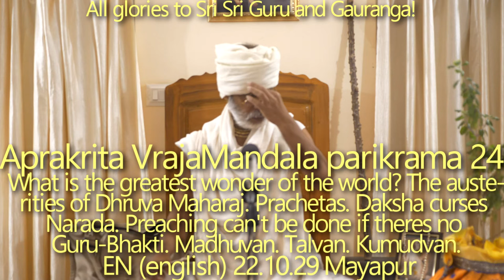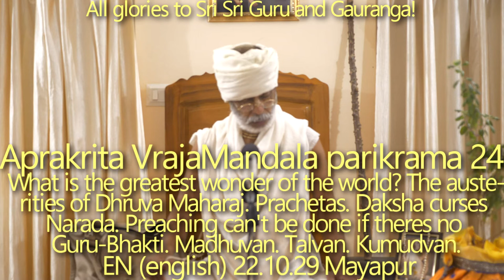SBru221029 Апракрита Дхама парикрама 24: Что самое удивительное в этом мире?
Юдхиштхира отвечает на вопрос Ямараджи: «Что самое удивительное в этом мире?»

аханй ахани бхутани гаччхантиха йамалайам
шешах стхаварам иччханти ким ашчарйам атах парам

Ежесекундно умирают сотни, тысячи живых существ, и тем не менее, каждый по глупости своей думает, что он будет жить вечно, и не готовится к смерти. Ничего более удивительного в мире нет.

Махабхарата, Вана-парва 313.116

Дакша. Прачеты. Дакша проклинает Нараджи. История Читракету Раджи.
Все отношения в этом материальном мире основаны на телесных представлениях.
Аскезы Дхрувы Махараджа. Духовные переживания в стремлении достигнуть цели.
Проповедь невозможна без Гуру-Бхакти.
Мадхуван. Талван. Баларама убивает Дхенукасура. Красота Кумудвана. Раса Лила. Капила Муни кунда.
"Не пытайтесь увидеть Врадж материальными глазами. Постарайтесь открыть третий глаз».